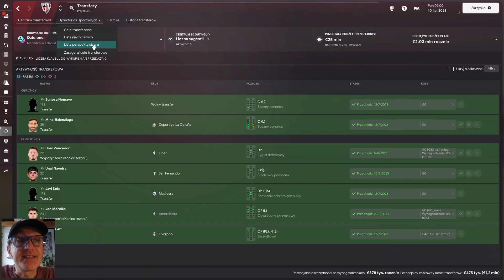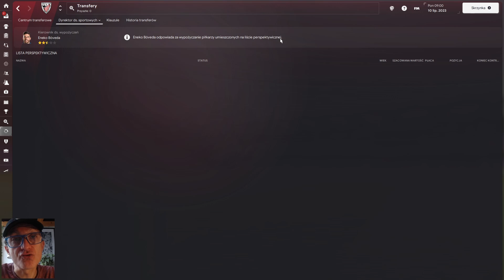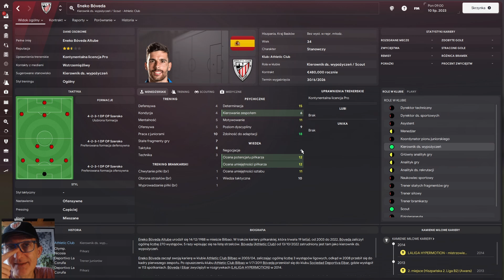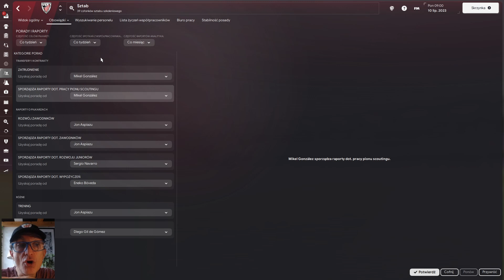Kierownik Wypożyczeń. Poradnik SZTAB SZKOLENIOWY. Football Manager.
KIEROWNIK DS. WYPOŻYCZEŃ – organizuje wypożyczenia zawodników, a także zbiera i opracowuje raporty dotyczące wszystkich zawodników przebywających na wypożyczeniach. Aktywnie poszukuje klubów dla zawodników dostępnych do wypożyczenia oraz znajdujących się na liście perspektywicznej. Negocjuje i finalizuje składane oferty wypożyczeń zgodnie z wytycznymi ustawionymi w menu obowiązków sztabu: Sztab - Obowiązki - Transfery i kontrakty - Proponuj klubom. Atrybuty oceny umiejętności i potencjału zawodnika pozwalają mu lepiej dopasować klub do umiejętności zawodnika. Analiza danych podnosi jakość dostarczanych raportów, zaś kierowanie zespołem poprawia zadowolenie piłkarza z jego pobytu na wypożyczeniu.